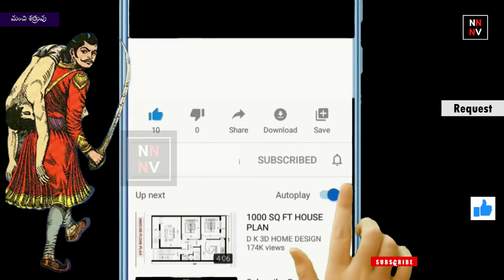Bethala katha: Manchi Satruvu {మంచి శత్రువు } || బేతాళ కథలు || naatinundinetivaraku